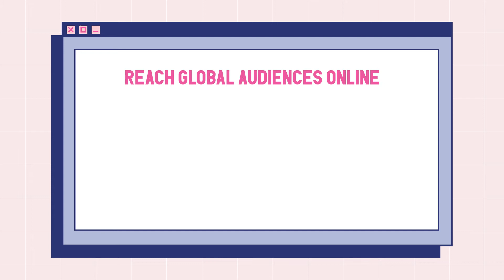Web Dev for Beginnners - Should You Learn Web Development?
Web development is a great skill set for beginners taking their first foray into tech, especially those looking for the more creative side of coding. When choosing a coding skillset there are a number of things to consider like how does the language suit your personality and your ambitions? How easy or difficult is it to learn and master? What are your career prospects and what sort of things can you actually create? This video covers all of these topics to help you decide whether Python is the language for you.

Learn to be a web developer and use your skills in HTML, CSS and JavaScript to start your career in web development.